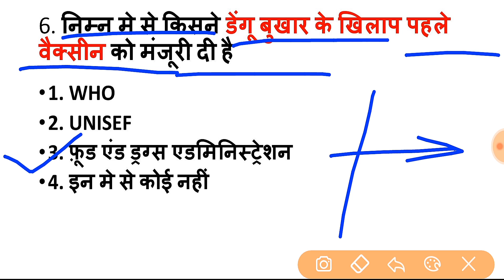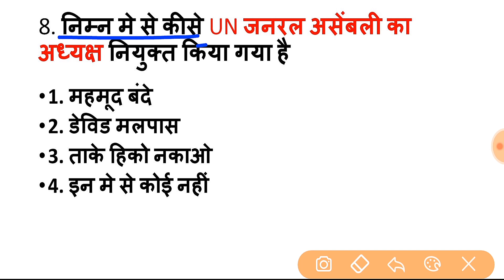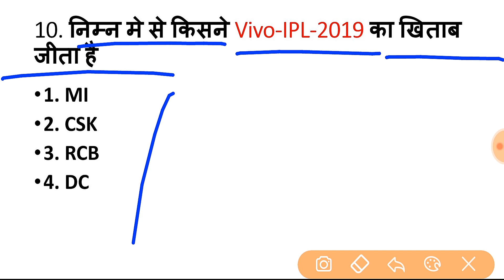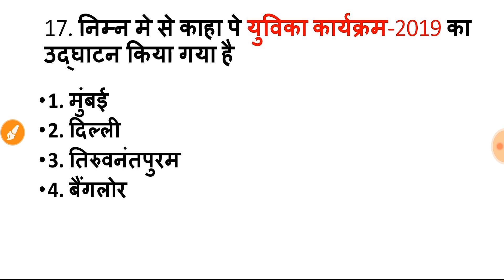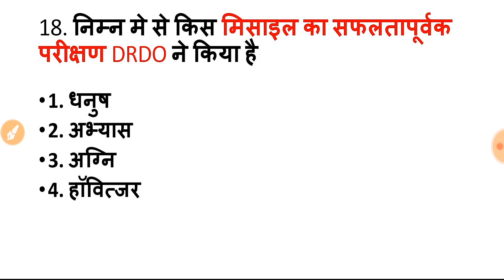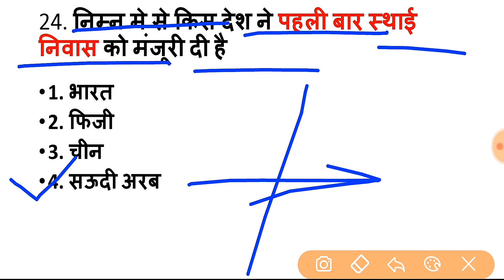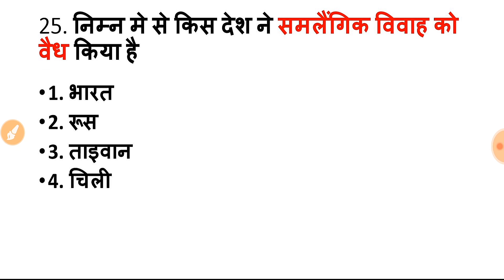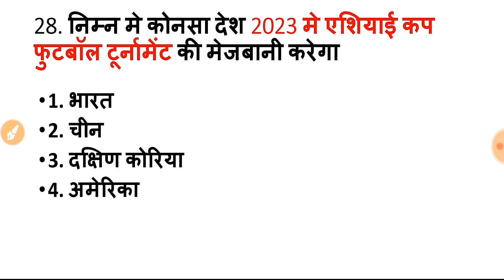weekly current affairs | may month 3rd week current affair test in hindi | Sunday quiz in hindi 2019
Weekly current affairs may month 3rd week current affairs test in hindi sunday quiz 2019 in hindi may month 3rd week current affairs quiz in hindi

May Month 3rd Week Current Affairs Test Pdf File